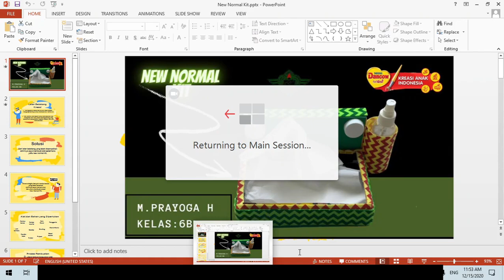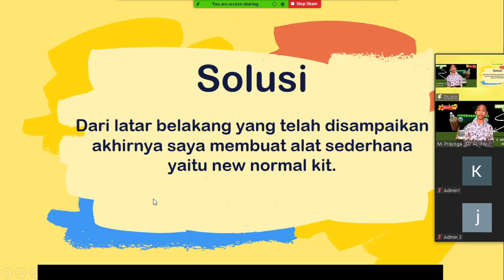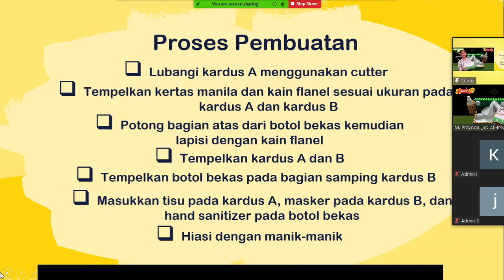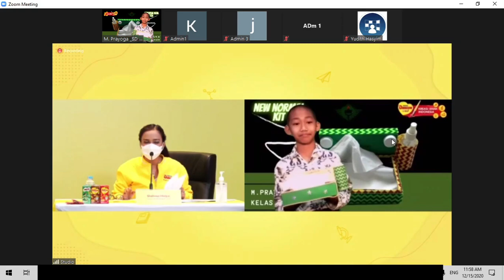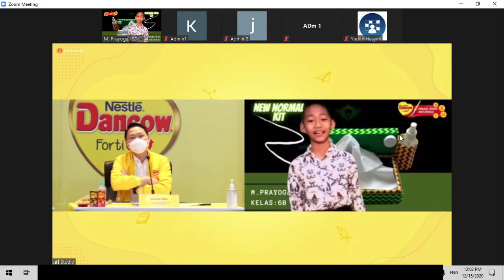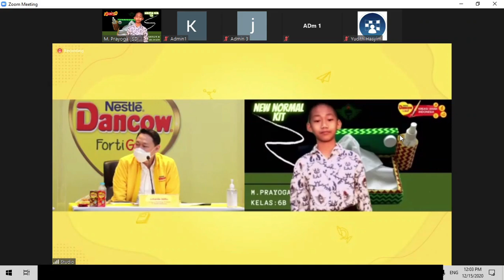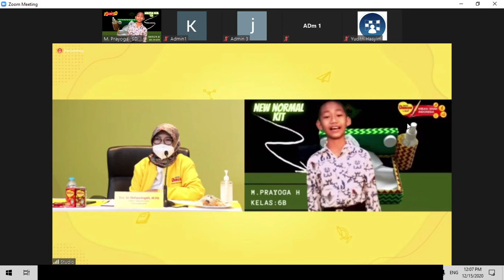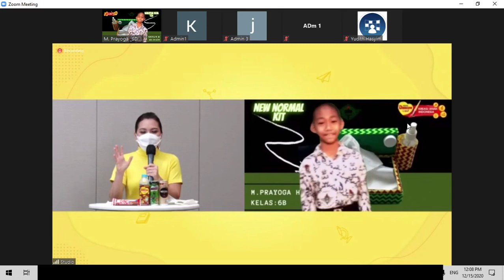Presentasi M. Prayoga DKAI 2020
SD AL-Irsyad Al-Islamiyyah Kota Cirebon